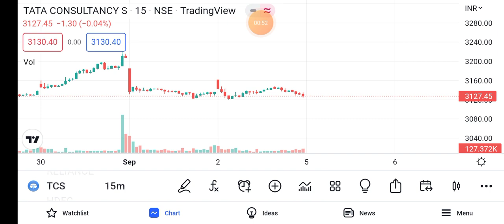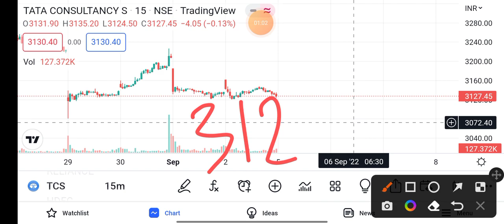TCS share latest news | TCS share price target tomorrow | TCS share news 5th Sep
Topic cover:tcs share news
tcs share